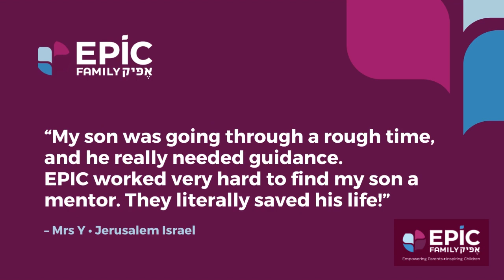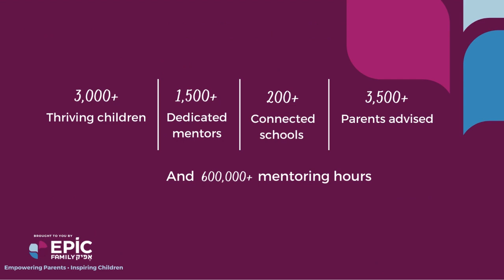Rabbi Shlomo Klein "4 Foundations of Chinuch Habanim"